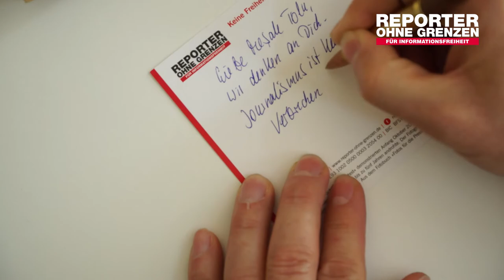Der Stand der Pressefreiheit: Baki Selcuk, Sprecher Solidaritätskreis Mesale Tolu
Baki Selcuk ist Sprecher des Solidaritätskreises Mesale Tolu. Er fordert die sofortige Freilassung der Journalistin. Wir unterstützen ihn dabei!